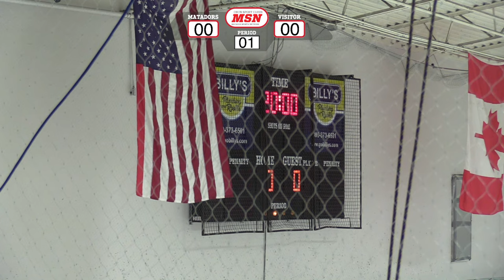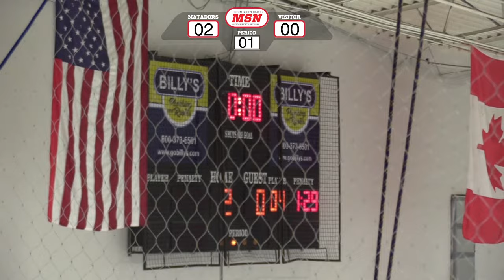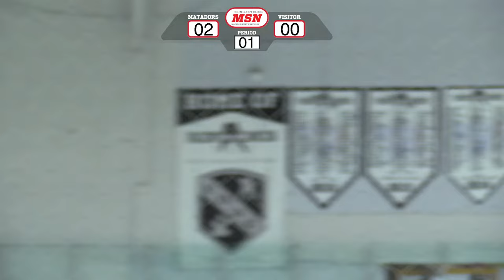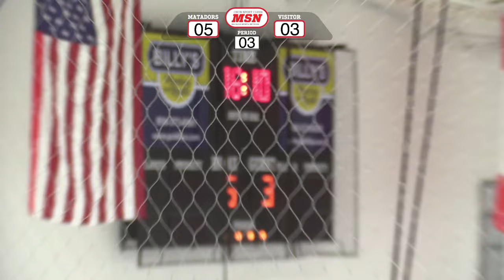CSUN Ice Hockey vs Colorado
Matchup on 10/26/23